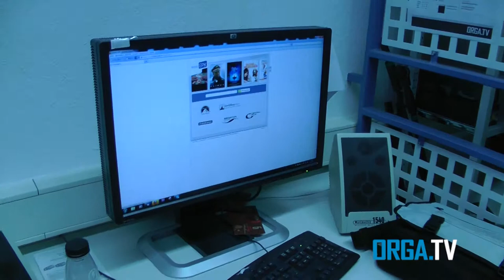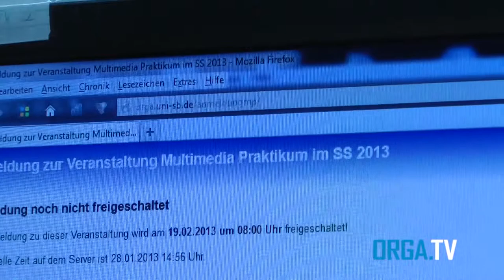Was ist orga.TV?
In diesem Video bekommt ihr einen kleinen Einblick in die Arbeit von orga.TV !!!